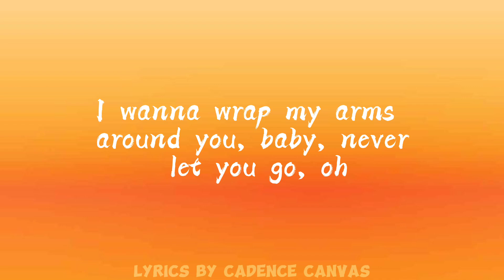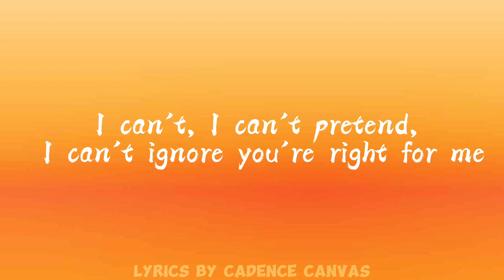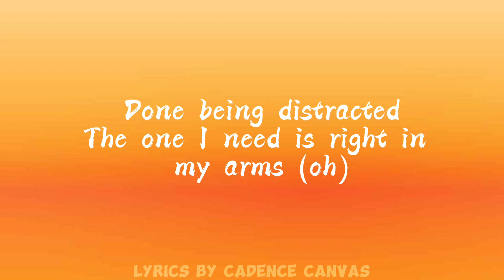Justin Bieber - Peaches ft.Daniel Caesar,Giveon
Your Quarries

giveon
daniel caesar
peaches
justin bieber